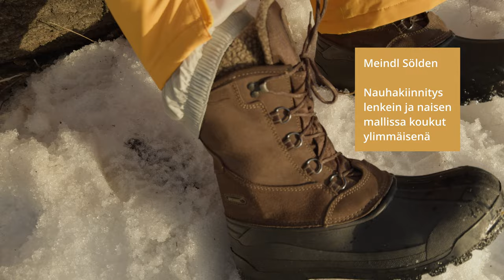Meindl Sölden maiharit ja aurinkoinen talvipäivä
Käytiin aurinkoisena päivänä Kytäjä - Usmin ulkoilualueen laitamilla keittelemässä kahvia. Kerrottiin kokemuksia Meindl Sölden talvisaappaista. Raotettiin hieman tulevaakin.

Editointi: DaVinci Resolve 18.6 Studio